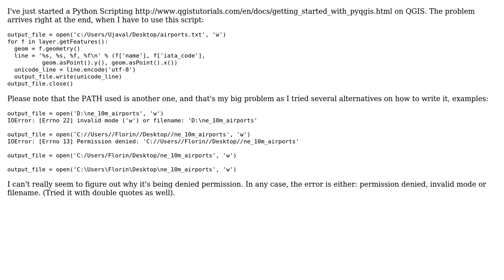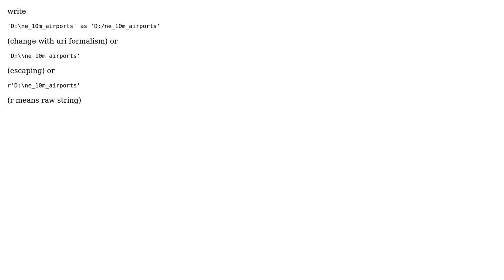GIS: QGIS Python Scripting permission denied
With thanks & praise to God, and with thanks to the many people who have made this project possible! | Content (except music & images) licensed under CC BY-SA | Music | Images & others | With thanks to user underdark user PolyGeo user Luigi Pirelli user Geosphere and the Stack Exchange Network Trademarks are property of their respective owners. You are responsible for your own actions.